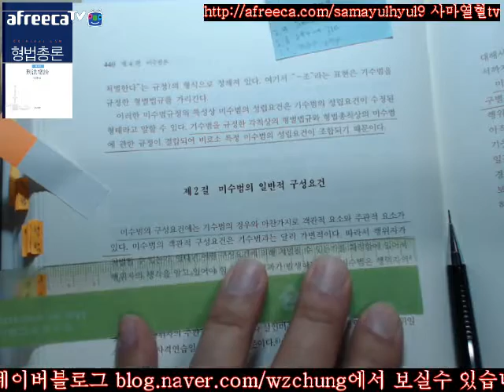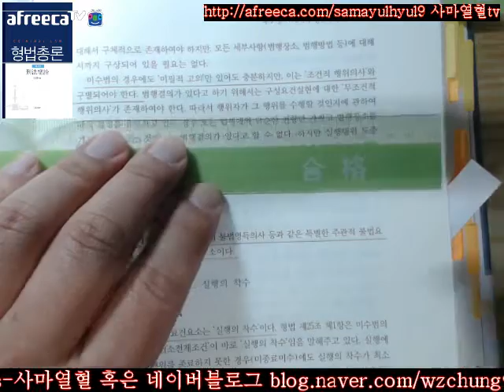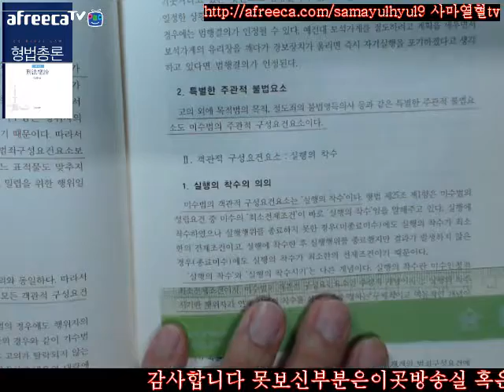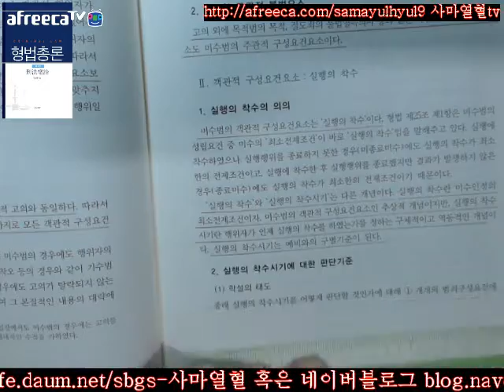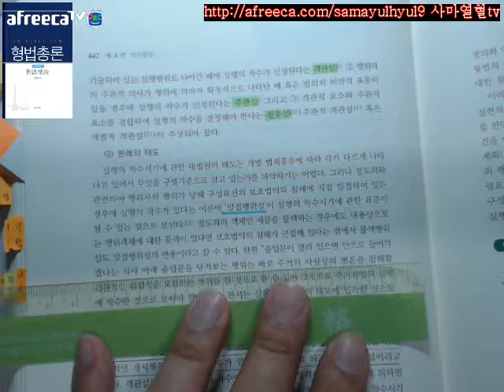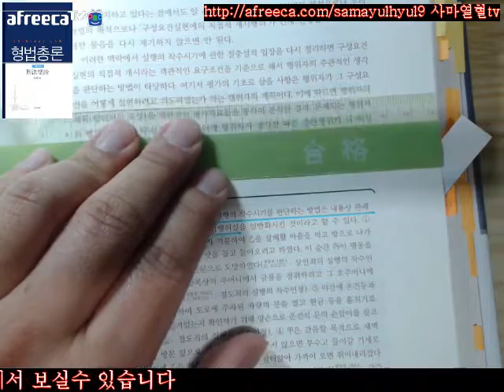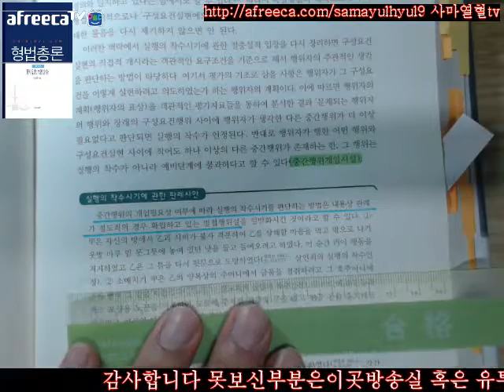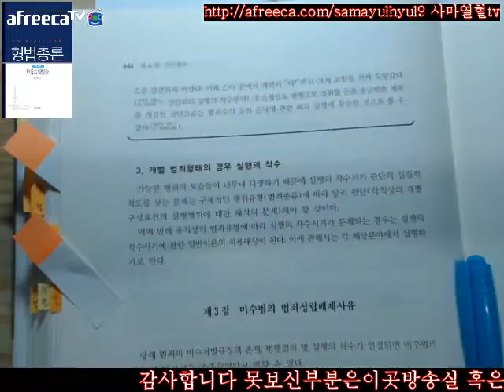사마열혈TV2017김성돈저제4판형법총론제2부제4편미수범론제2장미수범의일반적성립요건제2절미수범의일반적구성요건440 444